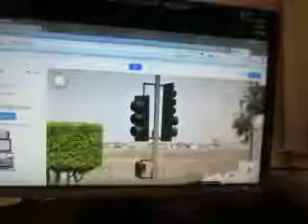MVI 2211 google maps & aaroads